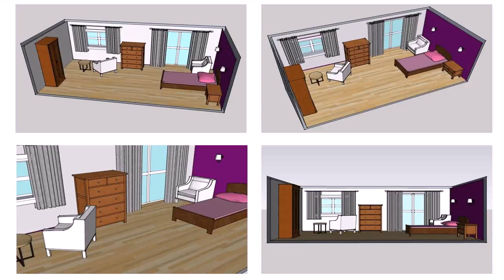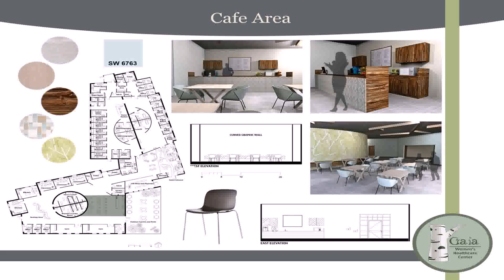Interior Design University In Holland